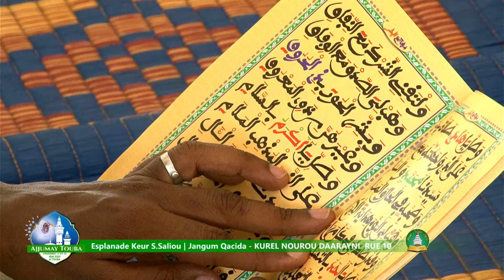Fariha W.S.M Kurel 1 Nourou Dareyi Sicap Rue 10 Ajjumay Touba 24/05/24 Esplanade Keur S.Saliou